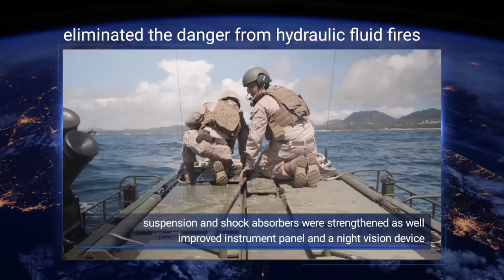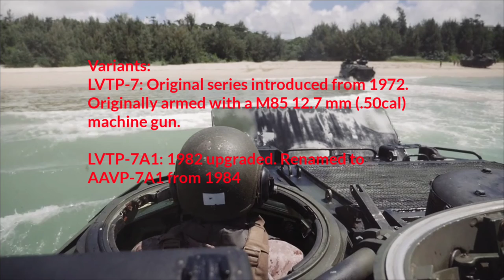Amphibious Combat Vehicle (ACV)2022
Amphibious Combat Vehicle (ACV)